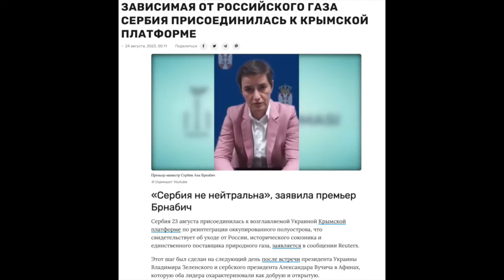ПЛЕВОК В СПИНУ! У Кремля НЕ ОСТАЛОСЬ соратников / КАЗАНСКИЙ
Сербия заявила о готовности участвовать в военном восстановлении Украины, а также поддерживать ее европейскую интеграцию. В новом видео Денис Казанский @DenisKazanskyi  прокомментировал реакцию кремлевских пропагандистов на это.